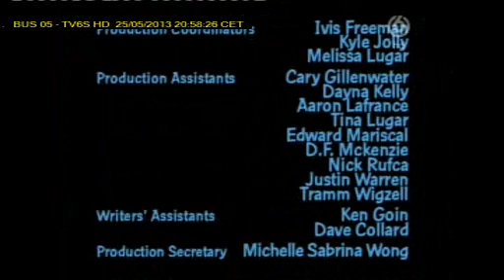TV6S HD BUS 45) 2013 05 25